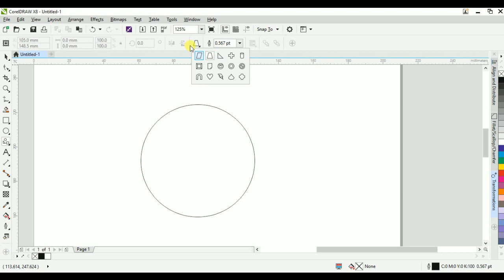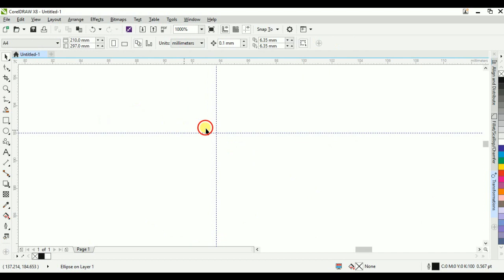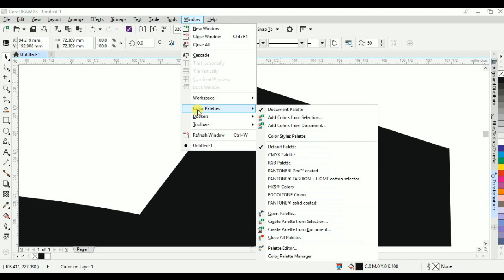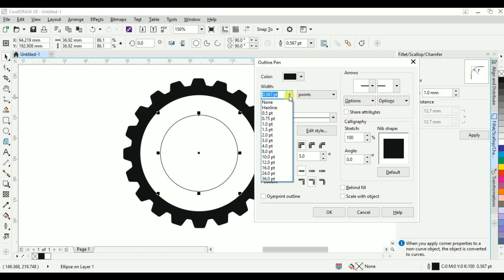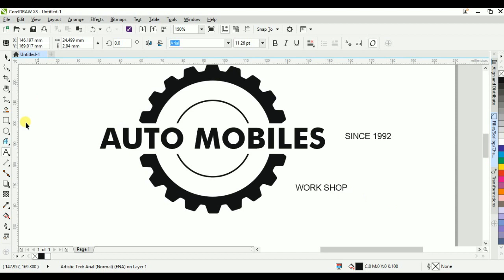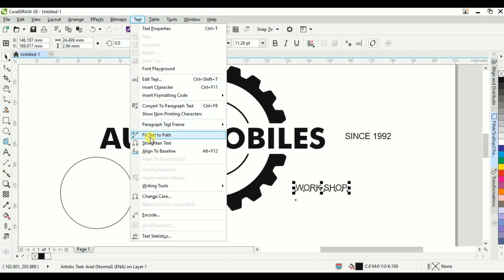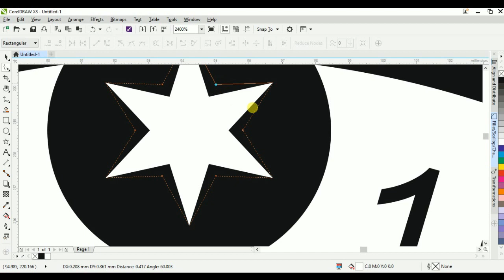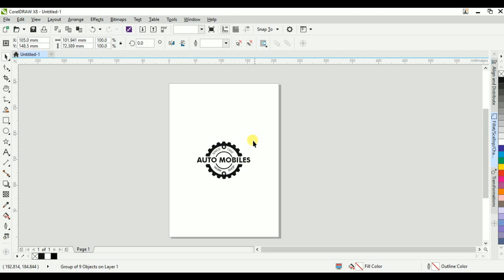Simple Vector logo design - Corel Draw in Tamil Tutorial | Soft Tutor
Simple Vector logo design  - Corel Draw in Tamil Tutorial